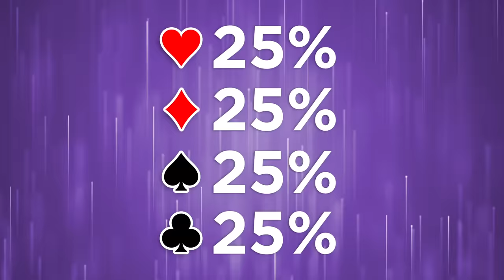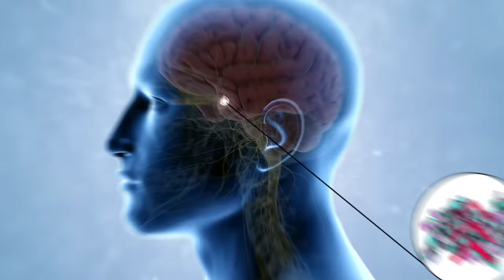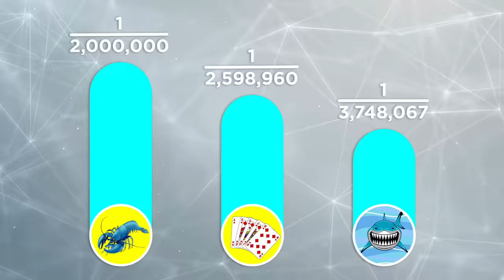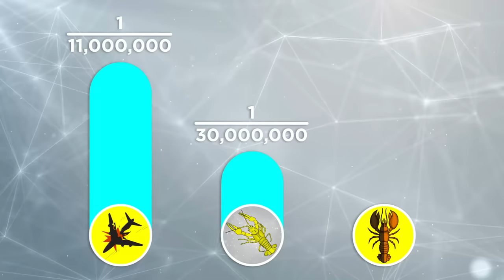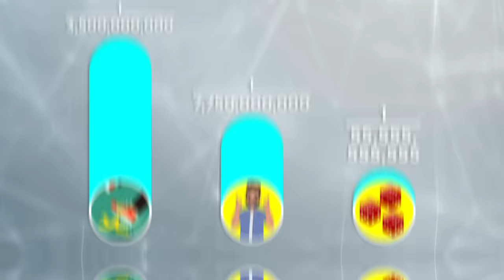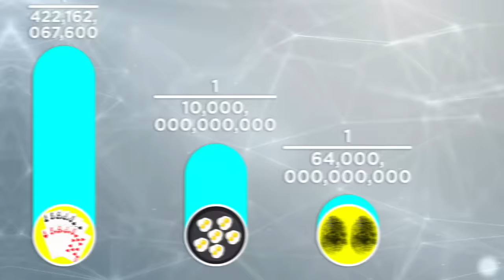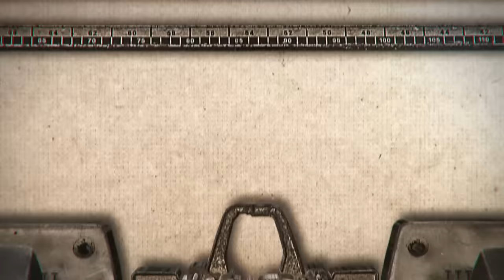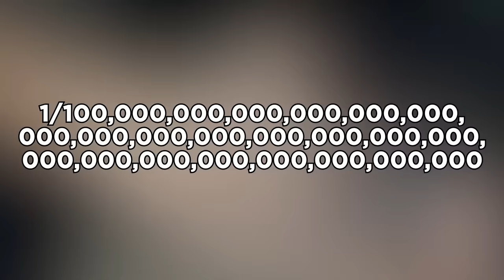Rarest Things In The Universe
Let's figure out the rarest things in the universe!

Legal Stuff.